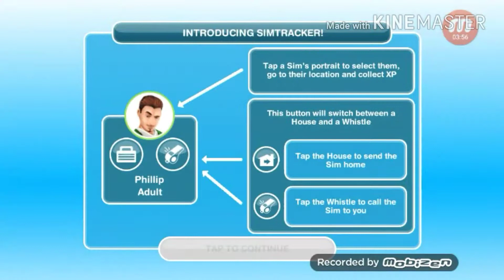[Welcome Sims] Sims Free Play#1